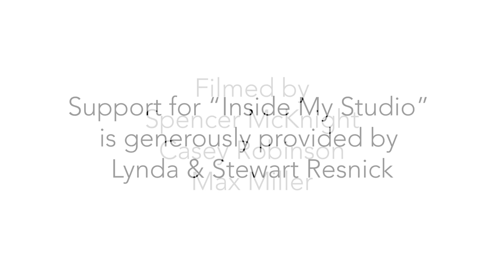Inside My Studio: Njideka Akunyili Crosby